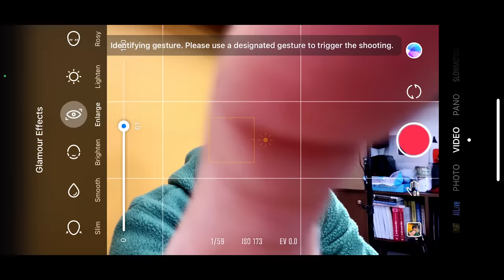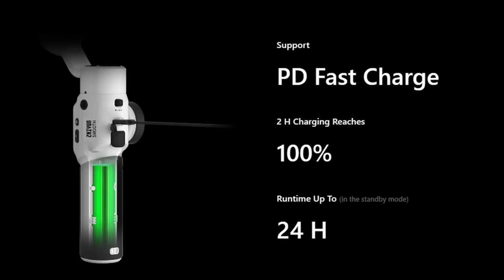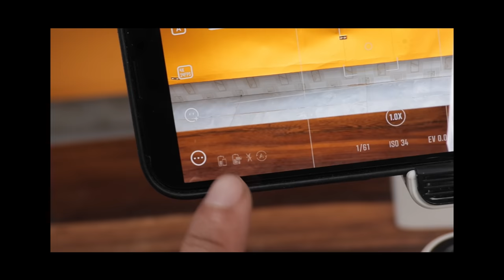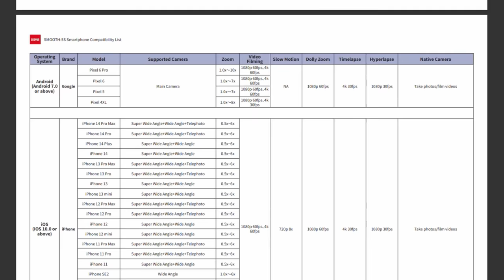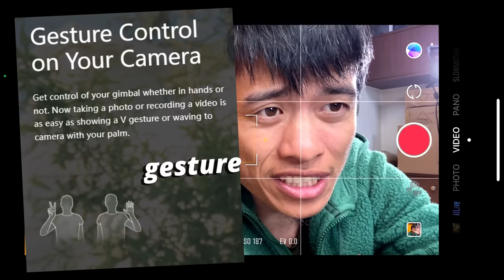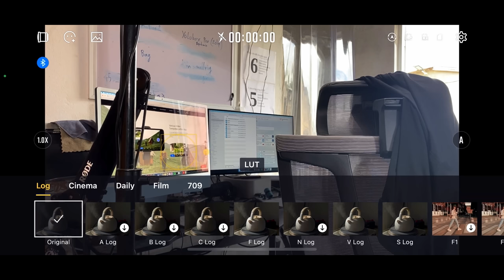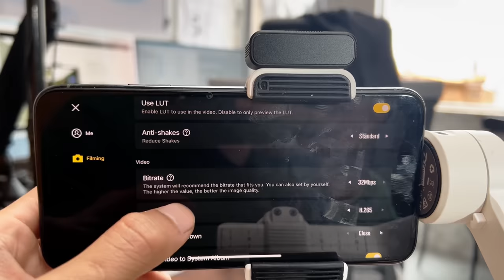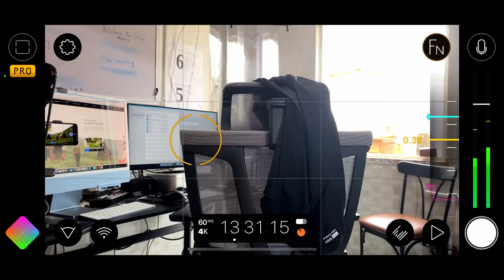Gimbal điện thoại Smooth 5S ✅ lạc hậu hay chuyên nghiệp !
Gimbal điện thoại Zhiyun Smooth 5S thiết kế khá lớn, trọng lượng gấp đôi DJI OM6. Liệu có thực sự lỗi thời??

Zhiyun Smooth 5S với 2500mah mà quay được 25h đáp ứng đủ mọi nhu cầu. Trọng lượng khoảng 600g, nặng gấp đôi DJI OM6, nhưng pin thì lâu gấp 4 lần. Quá đã!

Chỉ có Iphone và Google Pixel là mở full độ phân giải đến 4k60fps cho app ZY Cami, còn các hãng khác bị giới hạn lại 4k30fps.

*Xem danh sách tương thích với điện thoại của* Smooth 5S (mục "Camera/Smartphone Compatibility List")

Anh em thấy sao về Gimbal điện thoại Zhiyun Smooth 5S này, để lại ý kiến bên dưới nhé 🤟!

00:00 - Start
00:20 - Giới thiệu
00:42 - Unbox
01:44 - Thiết kế lỗi thời???
03:44 - Đèn tích hợp
05:05 - Sạc 2 tiếng - Quay 25 tiếng
06:24 - App ZY CAMI - Native Camera
13:46 - Filmic PRO
17:06 - !!! Bạn thì sao !!!

© Bản quyền thuộc về Làm Phim Nghiệp Dư LNC
© Copyright by Làm Phim Nghiệp Dư LNC ☞ Do not Reup